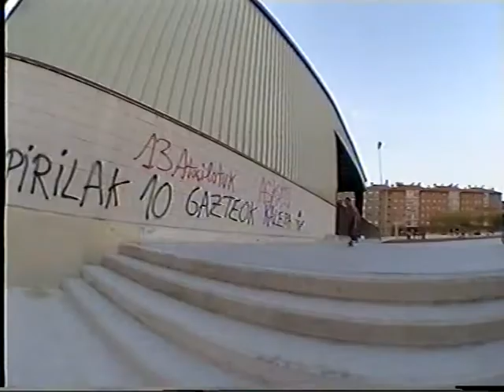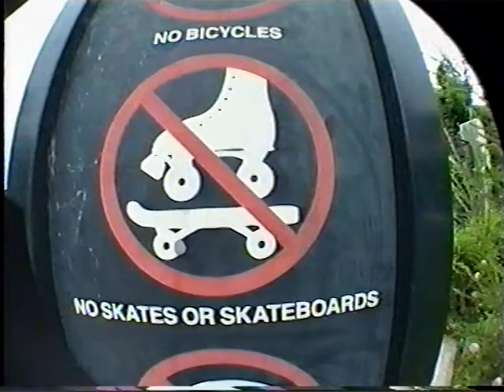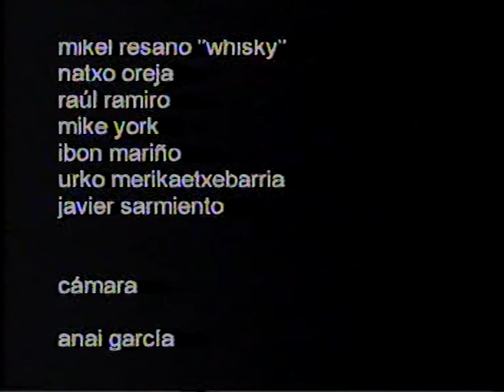Anai García - JUEGO DE NIÑOS - 2002